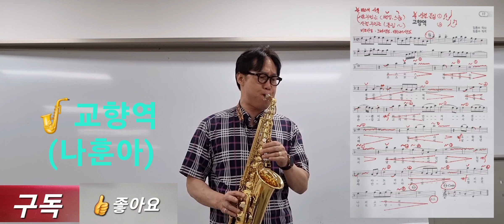[색소폰교육]🎷교향역(나훈아) 색소폰쌩톤연주 마산회원 노인복지관 김성현색소폰강의 (23.06.08)